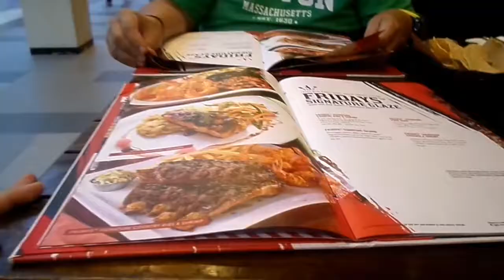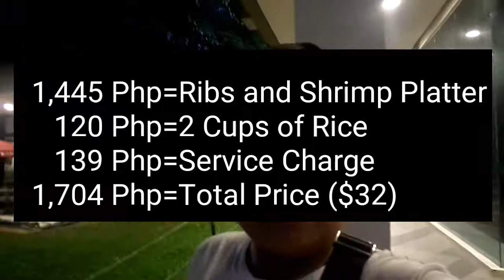Eating at TGIFridays || Eating Their Ribs and Shrimp Platter